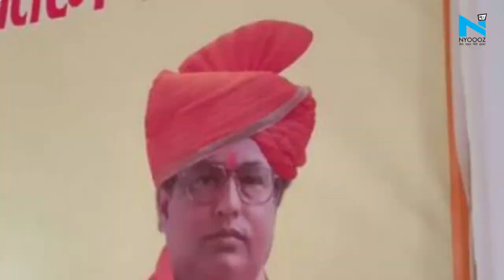Patna में BJP नेता राजेश कुमार झा की गोली मारकर हत्या, दो दिन BJP में हुए थे शामिल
बिहार के पटना में बीजेपी नेता राजेश कुमार झा यानी राजू बाबा की गोली मारकर हत्या कर दी गई है... बाइक सवार दो नकाबपोश अपराधियों ने बेउर थाना के अंतर्गत तेज प्रताप नगर में सीताराम उत्सव हॉल के पास उन्हें गोली मार दी.